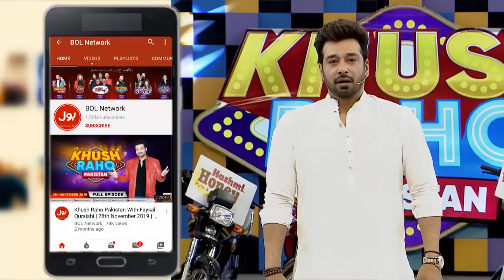Dance Competition In Khush Raho Pakistan Season 9 | Faysal Quraishi Show | TikTok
Dance Competition In Khush Raho Pakistan Season 9 | Faysal Quraishi Show | TikTokers Vs Pakistan Stars | TikTok

Dance Competition In Khush Raho Pakistan Season 9

Khush Raho Pakistan Mein Hua Dance Ka Muqabla